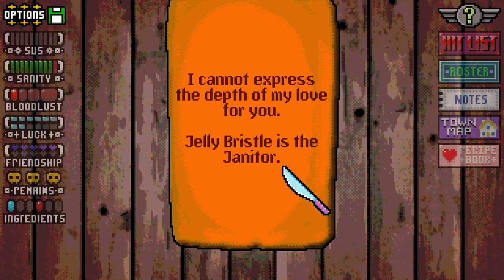Slaughter Horse 2 (EA Patch 0.12.4): 32 Townie Cloak Run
It goes to show that even with the stars aligned there's still ways for the game to screw you over.
Later on I noticed I missclicked on the wrong house but doing so it would have been equally as bad since the Undertaker happened to be residing in that house.
I really need to stop interrogating the same ponies more than once, it's honestly better to use one of the lower conversation options with them because they'll at least provide different information. I made the same mistake three times here!
Let me know if you prefer hearing the more lengthy commentary compared to the previous videos I've posted, I felt like providing more insight into my thought process this time.
Shoutouts to Conformity Horse.